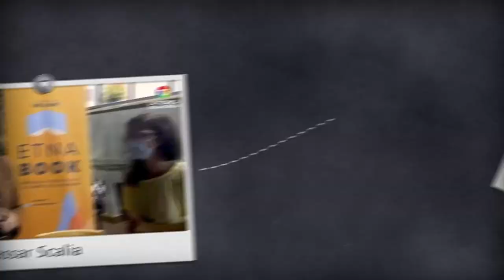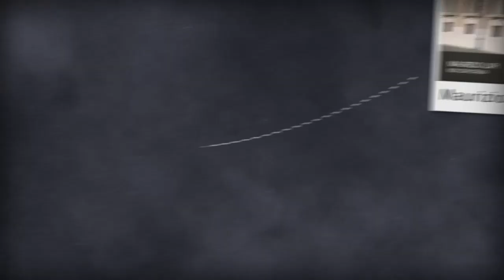Un anno di interviste e approfondimenti: ecco tutti gli ospiti della Tecnica della Scuola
notiziescuola tecnicadellascuola Il 2021 volge quasi al termini e la nostra redazione ha voluto ringraziare tutti gli ospiti che hanno preso parte alle nostre dirette di approfondimento. La macchina organizzativa è già in moto per le novità del 2022.

Buone Feste!